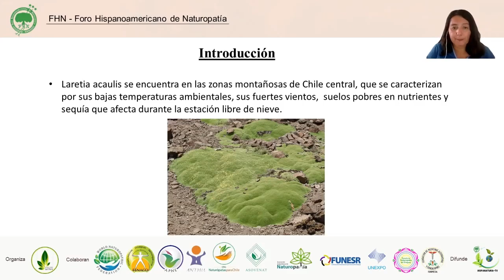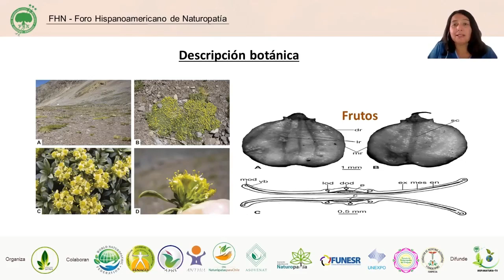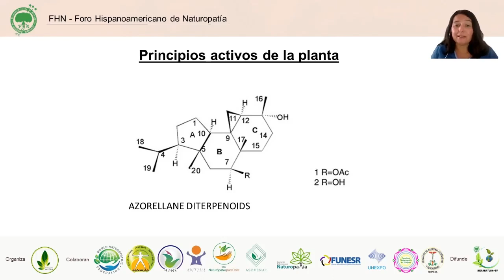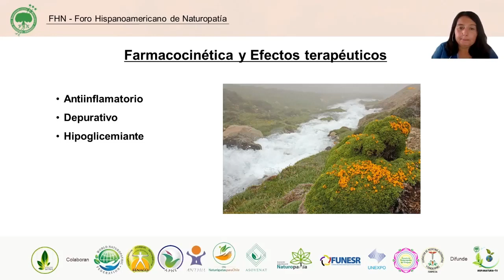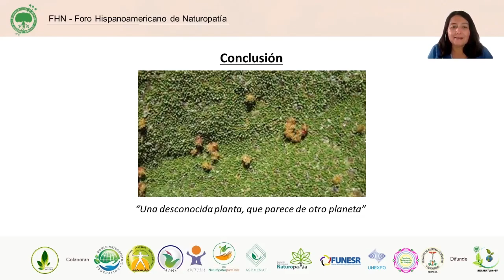PONENCIA 4: “Uso naturopático de la LLareta, Naturópata Carolina Caro, Directora de Hispanatura TV.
PONENCIA 4: “Uso naturopático de la LLareta, a cargo de Naturópata Carolina Caro, Naturópatas para Chile, Directora de Hispanatura TV.